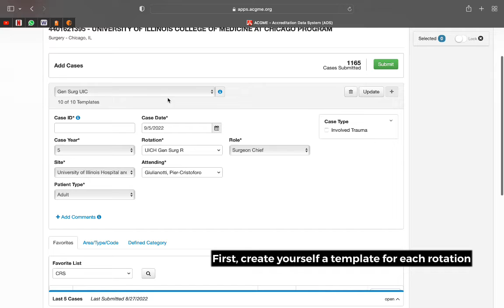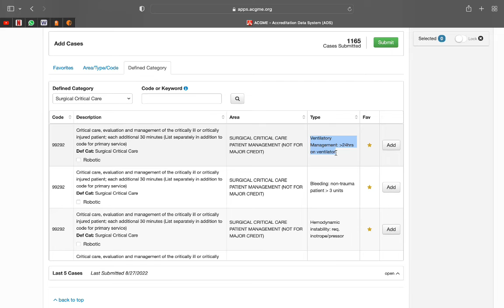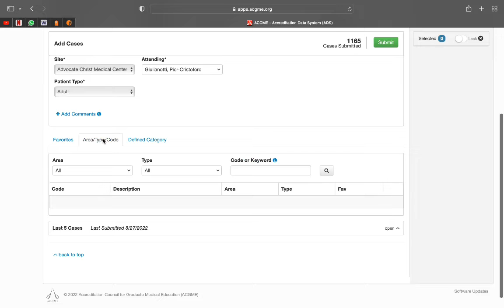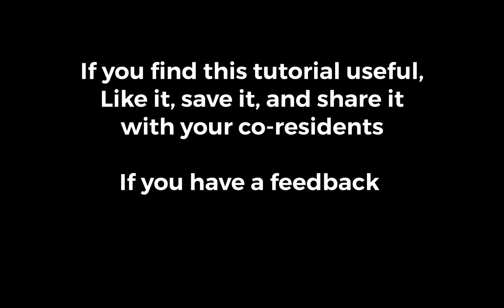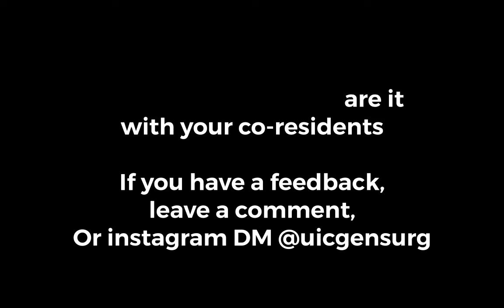UIC General Surgery Guide to Case Log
A brief guide to general surgery residents to case log on ACGME portal